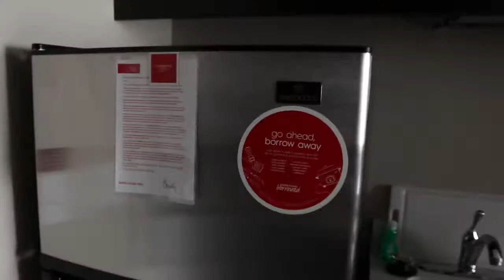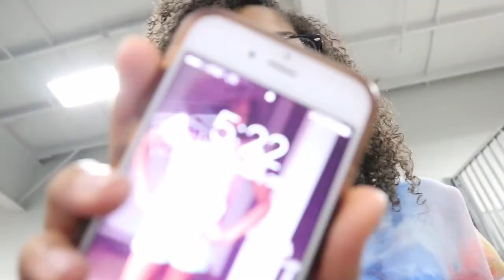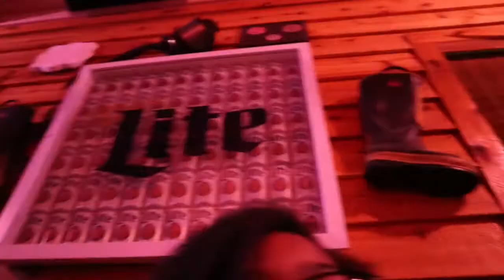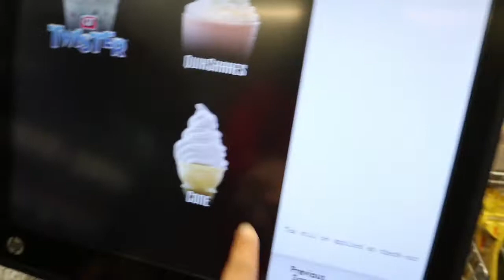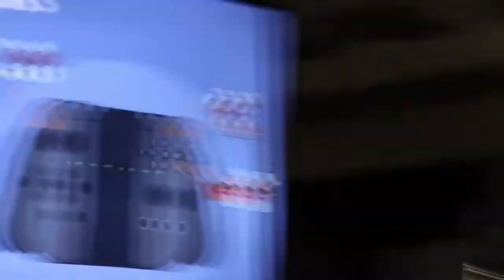My first official VLOG!!!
Most of my weekends are spent traveling for either my cheer competitions or my sisters gymnastics meet. This weekend I decided to bring you guys along for our trip to Kansas City for a gymnastics meet.